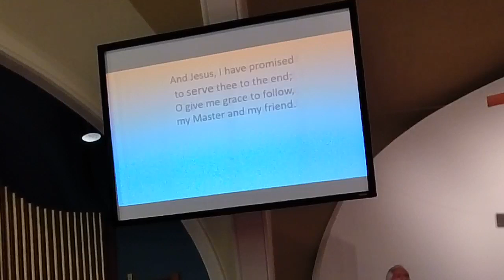2023 05 21 Worship